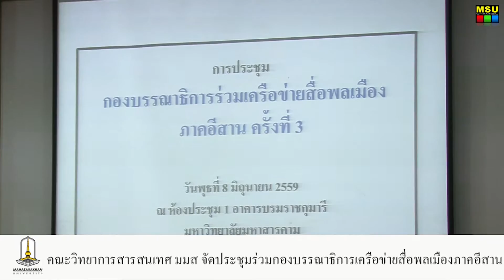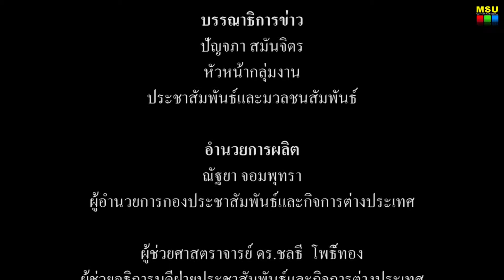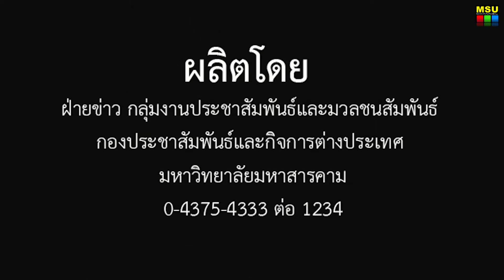คณะวิทยาการสารสนเทศ มมส จัดประชุมร่วมกองบรรณาธิการเครือข่ายสื่อพลเมืองภาคอีสาน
เมื่อวันที่ 8 มิถุนายน 2559 ภาควิชานิเทศศาสตร์  คณะวิทยาการสารสนเทศ  มหาวิทยาลัยมหาสารคาม  ร่วมกับสำนักสื่อภาคพลเมือง องค์การกระจายเสียงและแพร่ภาพสาธารณะแห่งประเทศไทย (ไทยพีบีเอส)สำนักเครือข่ายสื่อสาธารณะ  จัดประชุมกองบรรณาธิการร่วมเครือข่ายสื่อพลเมืองภาคอีสาน  ครั้งที่ 3 โดยมี ศาสตราจารย์ ดร.สัมพันธ์  ฤทธิเดช  อธิการบดีมหาวิทยาลัยมหาสารคาม  กล่าวต้อนรับผู้เข้าร่วมประชุม ณ ห้องประชุม 1 ชั้น 4 อาคารบรมราชกุมารี  มหาวิทยาลัยมหาสารคาม